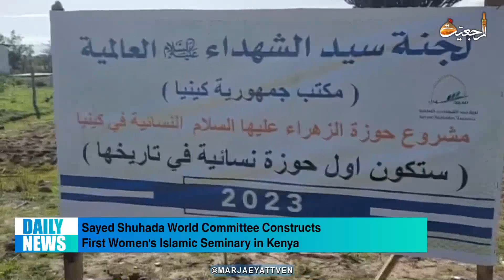🔹Daily_News ,Ramadan 26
🔸Scholarly Meetings of Grand Ayatollah Shirazi During Nights of Ramadan

🔸Sayed Ahmed Shirazi Continues Hosting Visitors in Kuwait

🔸Sayed Mohammad Hussein Shirazi Visits Marjaeyat TV Headquarters in Holy Karbala

🔸Zainabiya Seminary Holds Scientific Seminars in Damascus, Syria

🔸Office of Grand Ayatollah Shirazi Hosts Tribal Personalities in Basra, Iraq

🔸Office of Grand Ayatollah Shirazi Distributes Fourth Shipment of Aids to Needy in Afghanistan

🔸Fasting Believers Gather at Offices of Grand Ayatollah Shirazi in Madagascar

🔸Activities by AhlulBayt Islamic Thought Center in Baghdad

🔸PR Office of Grand Ayatollah Shirazi Offers Cultural and Religious Services to Pilgrims in Holy Kadhimiya

🔸Misbah al-Hussein Foundation Sends Food Packages to Different Provinces of Iraq

🔸AhlulBayt Institute Hosts Delegates from Al-Bashaer Movement in Basra

🔸Rasul Adham Institute Donates Food Baskets to Needy in Baghdad

🔸Sayed Shuhada World Committee Constructs First Women’s Islamic Seminary in Kenya

📡 Only Official TV Network of Grand Ayatollah Sayed Sadiq Shirazi